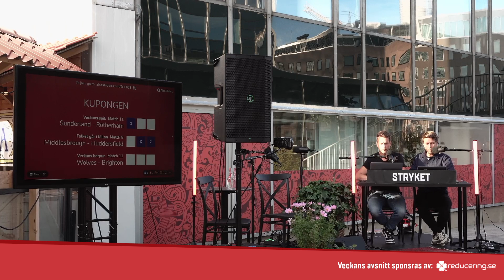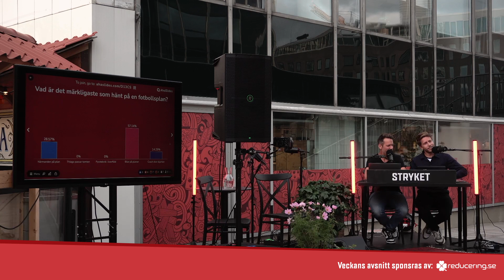140. Strykets Live-podcast med Al Pitcher och Adeel Faqih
Då är det världspremiär för Stryket live-podd. Vi fick ta över Sergelterassen och bjuda på ett avsnitt live, vilken ära! Tusen tack till er som kom. Och tack till Al Pitcher och Adeel Faqih!

Nu också som video på YouTube
Ibland kan det vara både roligare och lättare att se vad vi pratar om. Därför släpper vi nu också Stryket som video så du enklare ska kunna följa med. Avsnitten publiceras på Dagens bästa spels kanal. Till YouTube-kanalen.

Tack Reducering.se
Veckans sponsor är reducering.se där du på ett smidigt och kraftfullt sätt kan reducera din pool-spelskupong. Det är Sveriges vassaste reduceringsverktyg. Testa själv eller köp in dig på en andel genom deras Spela tillsammans-sektion. Besök

Om Podden
Stryket är podden där vi försöker skapa förutsättningar att få 13 rätt på Stryktipset. Stryket har sin historia i podden Resan för oss som inte förstår där frågan var om man som två noviser på fotboll få 13 rätt på Stryktipset?

Mål för säsongen är att sätta 13 rätt på Stryktipset med en utdelning på över 100.000:-. Systemet byggs av Peter och Fredrik och heter "Stryket-podden" och hittas under andelarna hos Dagens bästa spel. Till ombudet.